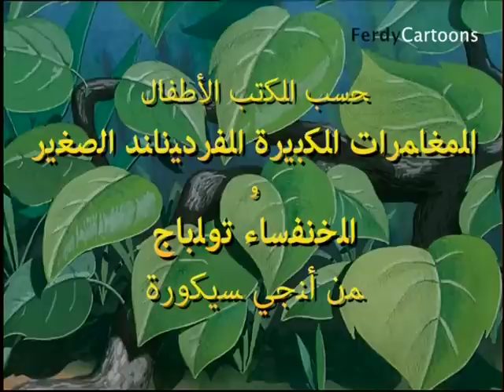ﺍﻠﺟﺯﺀ ﺍﻠﺣﺎﺩﻱ ﻭ ﺍﻠﺧﻣﺳﻭﻥ - ﺍﻠﺣﻳﺔ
ﺍﻠﻧﻣﻟﺔ ﻔﺎﺭﺩﻱ -- ﺍﻠﻣﻐﺎﺭﺍﺘﻪ ﻔﻲ ﺍﻠﻐﺎﺒﺔ ﺍﻠﻓﺿﻲ
 ﻠﻣﺎ ﻨﻘﻟﺖ ﺇﻟﻰ
ﺍﻠﺣﺪﻴﻘﺔ ﺍﻠﺣﻳﻭﺍﻥ, ﻀﻟﺖ ﺍﻠﺣﻳﺔ ﻓﻲ ﺍﻠﻐﺎﺒﺔ ﺍﻠﻔﺿﻲ. ﻫﻧﺎ ﻜﻝ ﺣﻳﻭﺍﻥ ﻴﺧﻭﻑ ﻋﻧﻬﺎ. ﻴﻣﻜﻦ ﺃﻥ ﻳﺭﺩﻫﺎ ﻓﺎﺮﺩﻱ ﺇﻟﻰ ﺍﻠﺣﺪﻴﻘﺔ  ﺍﻠﺣﻳﻭﺍﻥ؟